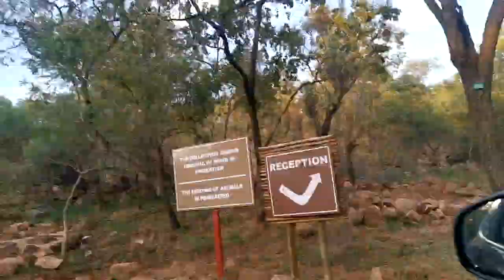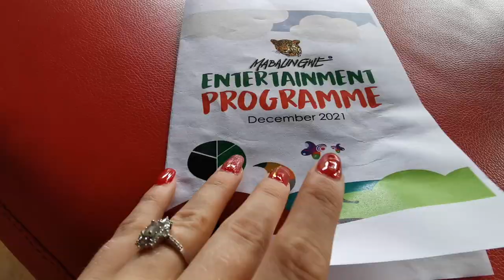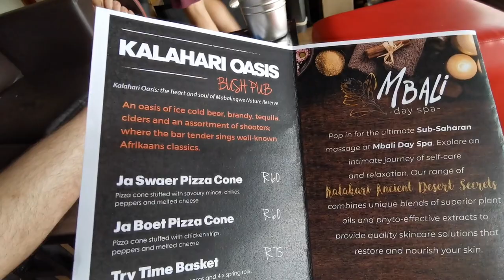VLOGMAS Day 7,8&9 || Impromptu Weekend away || South African travel in the bush || Seeing Giraffes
Hi, and welcome to my first ever Vlogmas series!! I am so excited to share this journey with you on all things Christmas and festive.

Let me know what your favourite part of the Festive season is?